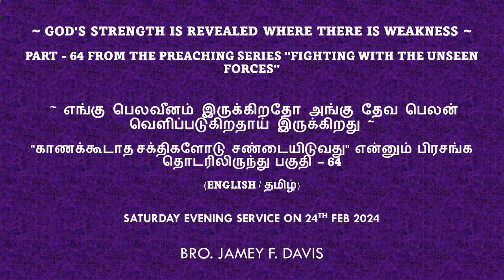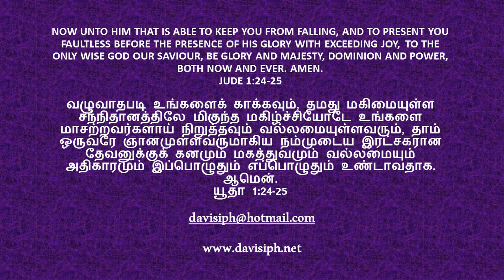GOD'S STRENGTH IS REVEALED WHERE THERE IS WEAKNESS (E/T)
~ GOD'S STRENGTH IS REVEALED WHERE THERE IS WEAKNESS ~

PART - 64 FROM THE PREACHING SERIES "FIGHTING WITH THE UNSEEN FORCES"

~ எங்கு பெலவீனம் இருக்கிறதோ அங்கு தேவ பெலன் வெளிப்படுகிறதாய் இருக்கிறது ~

"காணக்கூடாத சக்திகளோடு சண்டையிடுவது" என்னும் பிரசங்க‌ தொடரிலிருந்து பகுதி – 64

(English / தமிழ்)

Recorded live during Saturday evening service on 24th of Feb 2024.

Tamil Translation :  Sis. Banu